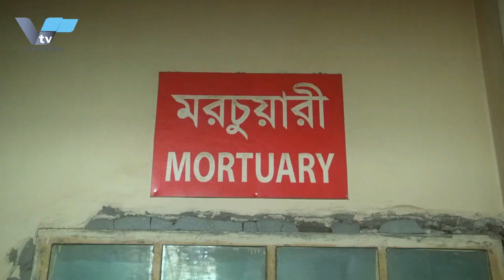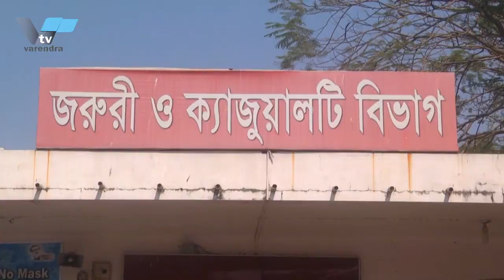রাজশাহীতে বিষাক্ত মদ পানে ৫ জনের মৃত্যু |VarendraTV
রাজশাহীতে মদ্যপানে বিষক্রিয়ায় চার যুবকের মৃত্যু হয়েছে।
) তারা সবাই রাজশাহী মেডিকেল কলেজ হাসপাতালে চিকিৎসাধীণ অবস্থায় মারা গেছেন। এদের মধ্যে তিনজন শুক্রবার রাতে ও শনিবার বিকেলে 2 জনের মৃত্যু হয়।

নিহতরা হলেন- রাজশাহী নগরীর হোসনিগঞ্জ এলাকার আইনুল ইসলামের ছেলে ফাইসাল (২৮), বাকীর মোড় এলাকার উত্তমের ছেলে সাগর (২৫), হেতেমখাঁ এলাকার লুৎফর রহমানের তুহিন (২৬) ও বাগমারা উপজেলা শান্তাপাড়া রফিকুল ইসলামের ছেলে সজল (২৫)। হাসপাতাল কর্তৃপক্ষ জানিয়েছে, নিহতরা সবাই শুক্রবার রাত ৮টা থেকে শনিবার সকাল ১০টার মধ্যে পেটে প্রচন্ড ব্যাথা নিয়ে রাজশাহী মেডিকেল কলেজ হাসপাতালে ভর্তি হন। এদের মধ্যে সকাল সাড়ে ৬টার মধ্যে ১৭ নম্বর ওয়ার্ডে চিকিৎসাধীন অবস্থায় মারা যান ফাইসাল, সাগর ও সজল। আর শনিবার বিকেল সাড়ে চার দিকে হাসপাতালের ১৬ নম্বর ওয়ার্ডে মারা যান তুহিন। রাজশাহী মেডিকেল কলেজ হাসপাতালের উপ পরিচালক ডা: সাইফুল ফেরদৌস জানান, ইংরেজি নববর্ষের অনুষ্ঠানে যুব সমাজের একটি বড় অংশ মদ্যপান করে থাকে। ফলে তাদের বেশিরভাগই মদ্যপানের বিষক্রিয়ায় আক্রান্ত হয়ে মেডিকেলে ভর্তি হচ্ছেন। নিহতরা প্রথমে তথ্য গোপন করে হাসাপাতালে ভর্তি হলেও মারা যাওয়ার পর পরিবারের সদস্যরা মদ্যপানের বিষয়টি চিকিৎসকদের জানায়।